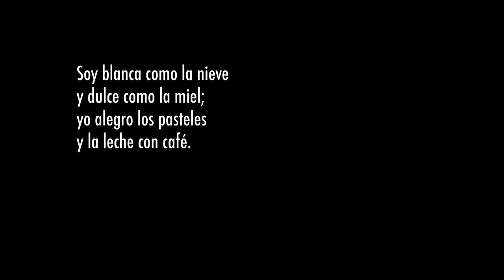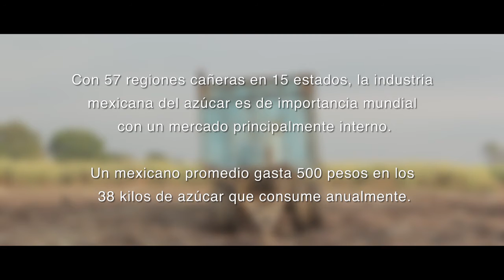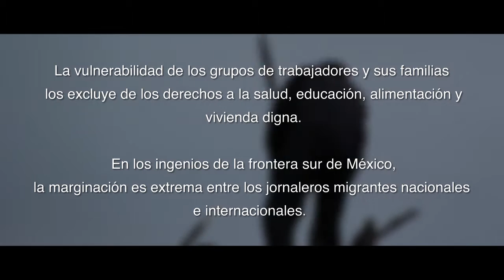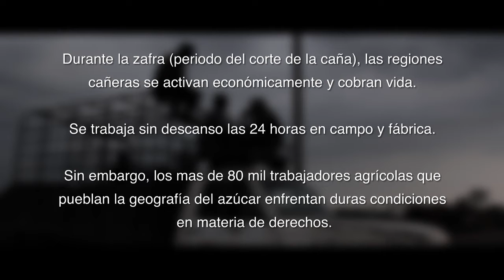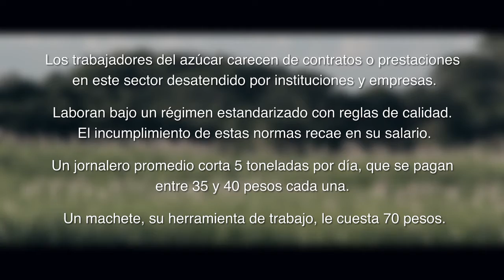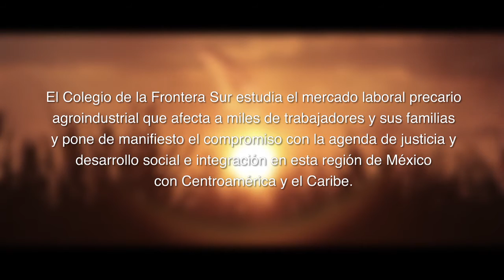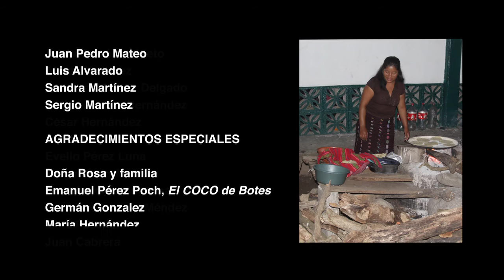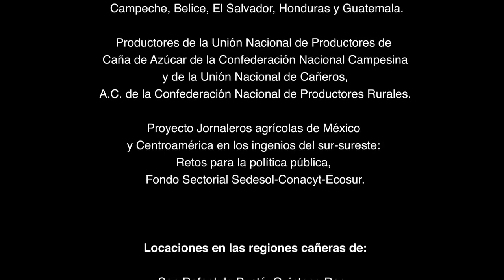Jornaleros del azúcar; un mundo entre fronteras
El presente documental se centra en los trabajadores agrícolas dedicados al corte de la caña en cuatro de las siete regiones cañeras en los estados de la frontera sur de México, donde arriban cortadores nacionales e internacionales de Belice y Guatemala.
Aborda las condiciones de trabajo durante las zafras de los ingenios de San Rafael de Pucté, La Joya, Azsumerex y Huixtla. En el periodo de la cosecha de la caña de azúcar (entre noviembre y junio) se desplazan miles de jornaleros en el país ante la alta demanda de mano de obra. Sin embargo, este mercado de trabajo ofrece apenas lo necesario para la sobrevivencia de esta población afectada en sus derechos sociales y laborales, condiciones que se recrudecen cuando se trata de trabajadores migrantes.
Esta problemática, asociada a esquemas laborales precarios y las migraciones laborales se aborda como una línea de investigación dentro del Grupo de Estudios Migratorios y Procesos Transfronterizos de Ecosur.